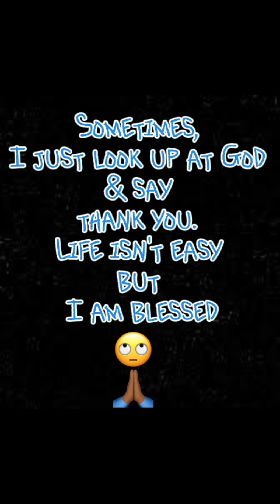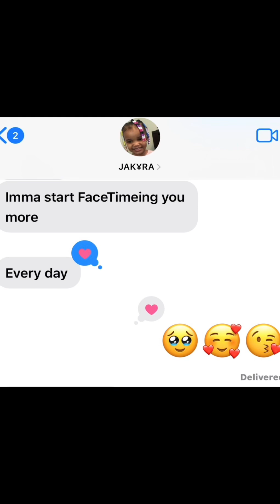/U bring me joy / birthdayspecial 8/16/24